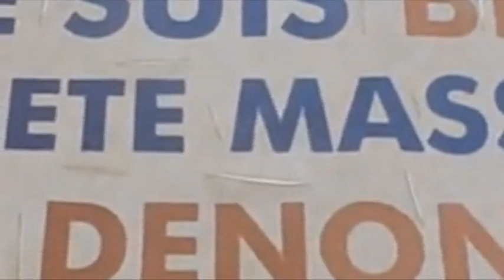LEO NJO LEO NORD-KIVU:COUVRE-FEU A BUTEMBO